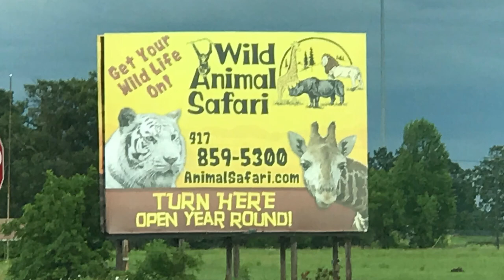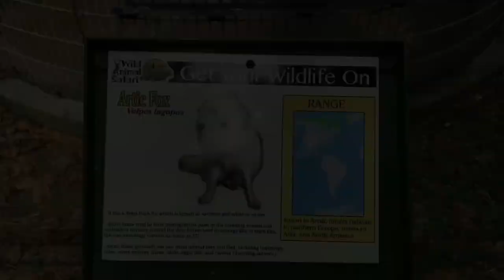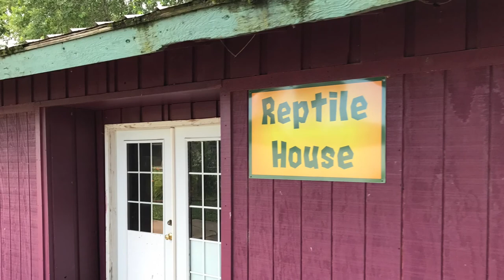Wild Animal Safari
A visit to the Wild Animal Safari drive thru Zoo in Strafford, Missouri!